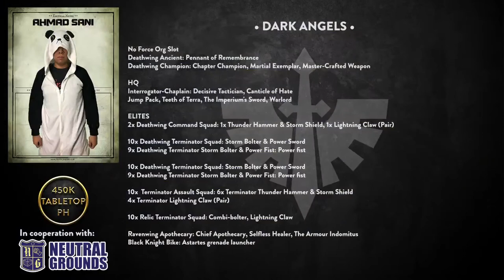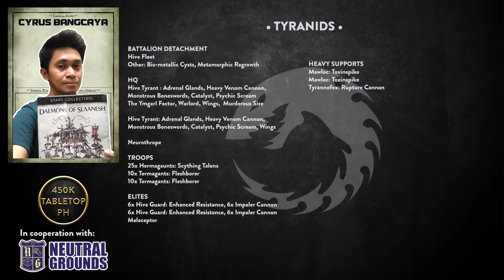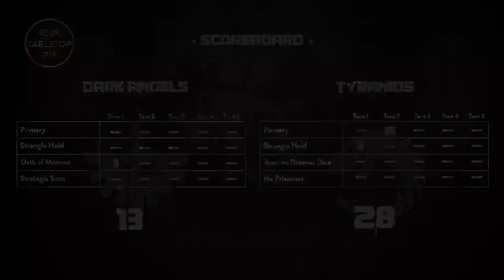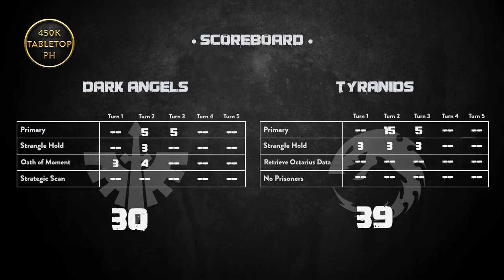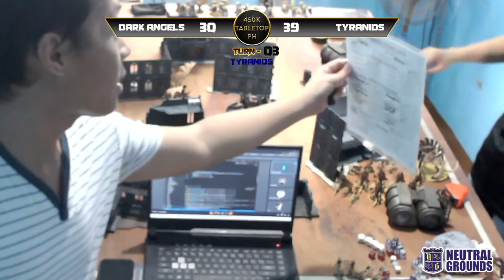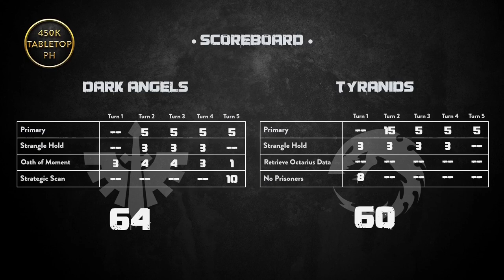Dark Angels vs Tyranids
In cooperation with Neutral Grounds Philippines.

Dark Angels

++ Vanguard Detachment -3CP (Imperium - Adeptus Astartes - Dark Angels) ++

+ Configuration +

**Chapter Selector**: Dark Angels

Battle Size: 3. Strike Force (101-200 Total PL / 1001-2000 Points)

Deathwing Vanguard Detachment

Detachment Command Cost

+ Stratagems +

Stratagem: Marked for Command

Stratagem: Relics of the Chapter: 2x Number of Extra Relics

+ No Force Org Slot +

Deathwing Ancient: Pennant of Remembrance
Powerfist and Storm Bolter

Deathwing Champion: Chapter Command:  Chapter Champion, Martial Exemplar, Master-Crafted Weapon, Stratagem: Hero of the Chapter

+ HQ +

Interrogator-Chaplain: 5. Decisive Tactician (Aura), 6. Canticle of Hate (Aura), Astartes Chainsword, Jump Pack, Litany of Hate, Stratagem: Paragon of the Chapter, Teeth of Terra, The Imperium's Sword, Warlord

+ Elites +

Deathwing Command Squad
Deathwing Sergeant
Thunder Hammer & Storm Shield: Thunder hammer
Deathwing Terminator: Lightning Claw (Pair)

Deathwing Terminator Squad
Deathwing Sergeant
Storm Bolter & Power Sword
Deathwing Terminator
Storm Bolter & Power Fist: Power fist
Deathwing Terminator

Deathwing Terminator Squad
Deathwing Sergeant

Ravenwing Apothecary: Chapter Command:  Chief Apothecary, Selfless Healer, Stratagem: Hero of the Chapter, The Armour Indomitus
Black Knight Bike: Astartes grenade launcher

Terminator Assault Squad
Assault Terminator Sergeant
5x Assault Terminator w/THSS: 5x Storm shield, 5x Thunder hammer
4x Assault Terminator w/x2LC: 4x Lightning Claw (Pair)

Tyranids

++ Battalion Detachment 0CP (Tyranids) [102 PL, 2,000pts, 1CP] ++

+ Configuration +

Battle Size [3CP]: 1. Combat Patrol (0-50 Total PL / 0-500 Points)

Detachment Command Cost

Hive Fleet
. Other: Bio-metallic Cysts, Metamorphic Regrowth

+ Stratagems +

Bounty of the Hive Fleet [-1CP]: 1 Extra Bio-artefact

Progeny of the Hive [-1CP]

+ HQ +

. Adaptive Physiology: Murderous Size

Hive Tyrant [11 PL, 230pts]: Adrenal Glands, Heavy Venom Cannon, Monstrous Boneswords, Power: Catalyst, Power: Psychic Scream, Power: Smite, Wings

Neurothrope [5 PL, 95pts]

+ Troops +

Hormagaunts [9 PL, 150pts]
. 25x Hormagaunt: 25x Scything Talons

Termagants [3 PL, 50pts]
. 10x Termagant (Fleshborer): 10x Fleshborer

+ Elites +

Hive Guard [14 PL, 300pts]
. Adaptive Physiology: Enhanced Resistance
. 6x Hive Guard (Impaler): 6x Impaler Cannon

Maleceptor [9 PL, 170pts]

+ Heavy Support +

Mawloc [7 PL, 125pts]: Toxinspike

Tyrannofex [9 PL, 175pts]: Rupture Cannon

++ Total: [102 PL, 2,000pts, 1CP] ++